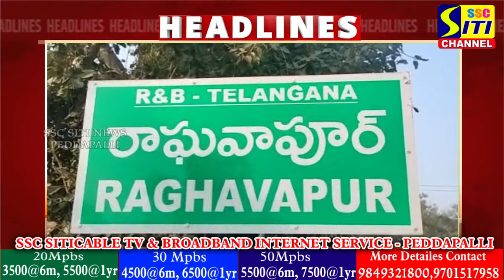SITINEWS HEADLINES II 29-10-2024